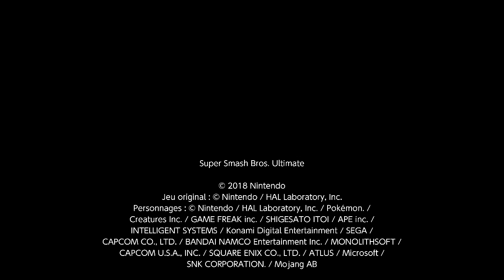Super Smash Bros. Ultimate: DLC Fighters Dropped Out!